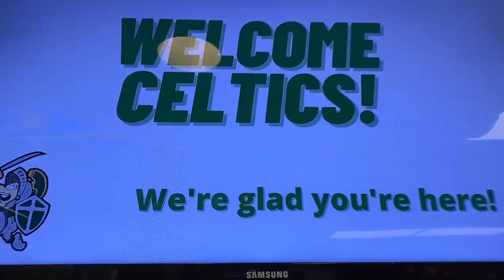30secondsofceltics for Freshmen Green Cohort - Welcome to PCHS!